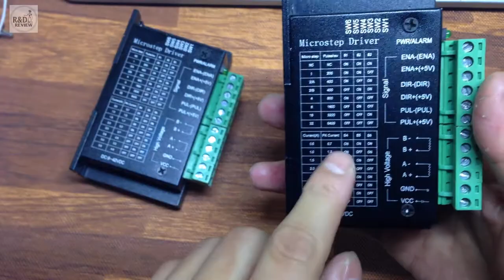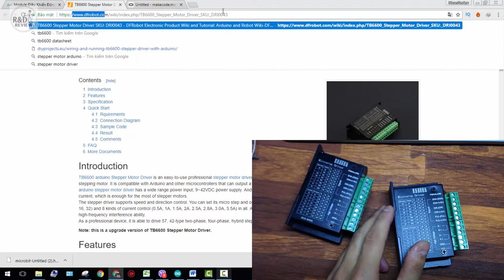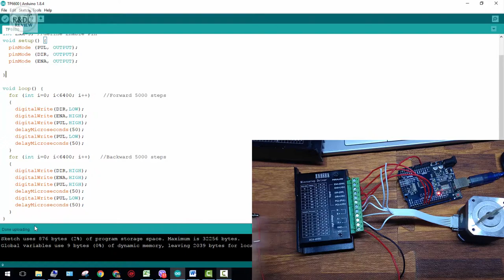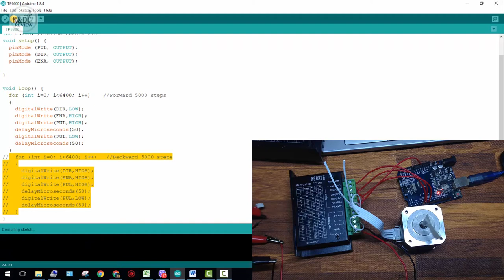Module Điều Khiển Động Cơ Bước TB6600 4A - Test Nhanh| Nhóm Review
Nội Dung: Module Điều Khiển Động Cơ Bước TB6600 4A - Test Nhanh| Nhóm Review
Link sản phẩm: Module Điều Khiển Động Cơ TB6600 4A